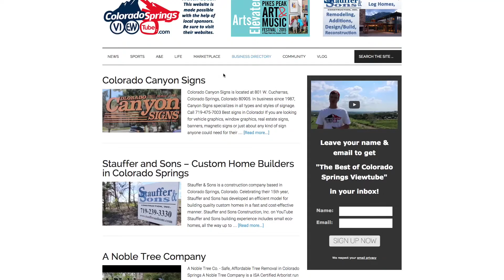Colorado Springs Digital Media Marketing Services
Here at Colorado Springs ViewTube we believe the future in marketing your local business starts with digital media.

Building an Online presence starts with the first step. Online digital video has proven to be the best way to hold the attention of your target audience.

Modern, high-quality, engaging video is a cost effective, long-term marketing tool and it tells your story in style!

Learn more about how easy it is for you to engage digital media marketing to help your local business grow.